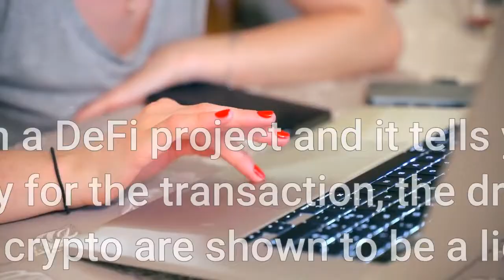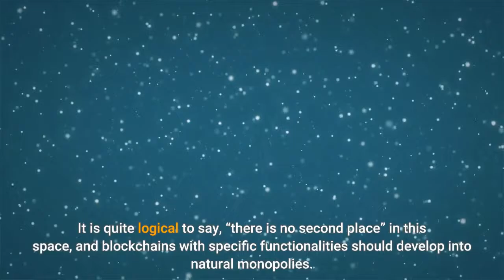Ethereum Cardano Polygon Solana Avalanche And Polkadot Deathmatch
When you click on a DeFi project and it tells you it needs $200 of ethereum to pay for the transaction, the dream of fast cheap transactions from crypto are shown to be a lie, at least for now. The first rumblings of the troubles ahead for Ethereum, at least for those below the echelons of genius level technocrats, was the disruption caused by CryptoKitties. When the CryptoKittes were born and bred Ethereum ground to a halt. A game with cute furries should not break a global payment infrastructure; certainly not one claiming to upend finance and defeat the gatekeeper bankers that make transaction so slow and expensive. CryptoKitties are no longer an infrastructure-breaking problem but the cost of transacting on Ethereum lies in ruins because even a simple transfer that your bank would give you for free costs between $3 and $10 on a normal day. Try transacting crypto on a DeFi platform and you can be looking at $100, $200 and more to pay for the event. When NFTs are released costs can go even higher as buyers fight to hoover up the latest emotive animal meme. Enter the competitor chains. Solana, Binance Chain, Polygon, Avalanche, etc., are part of a competitive cohort taking Ethereum to task for its cost and sluggishness and offering an alternative. I use Matic a lot and paying $0.01 rather than $100 a use is compelling. It is not alone in offering an alternative venue to escape crippling cost and the denizens of Ethereum will say that these chains represent a useful abstract of Ethereum, a “Level 1” junior structure for low value transactions running parallel with the mother blockchain of Ethereum. That’s a nice thought, but in functionality there is nothing these chains need from Ethereum except audience to circumvent, subsume or replace it. The only thing holding Ethereum in primacy is its brand, its value as a token and the promise of cheaper transactions in the future. These are formidable hurdles and the blockchain pretenders are finding it hard to overcome them. However, they won’t hold forever. Ethereum is going from proof-of-work driven by miners, to proof-of-stake driven by validators. This promises a huge drop in fees. Promises. A previous change promised lower fees but instead fees went up not down. However, proof-of-stake should dramatically slash transaction costs. On the face of it this should decapitate the pretender chains because they don’t have Ethereum’s colossal brand value and they don’t offer much in the way of novel benefits. It is quite logical to say, “there is no second place” in this space, and blockchains with specific functionalities should develop into natural monopolies. As such, the “parachains” should be doomed. This would be bad news for token holders hodling billions in token in Ethereum competitors. So what will happen? Firstly the promise of software launch is never the same as its delivery. There is still potentially plenty of time before Ethereum V2 ships.